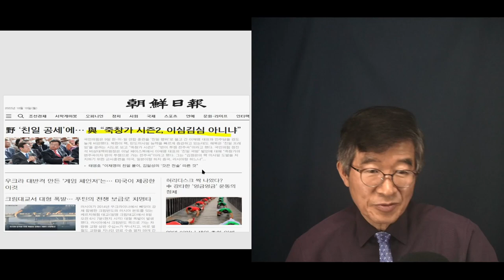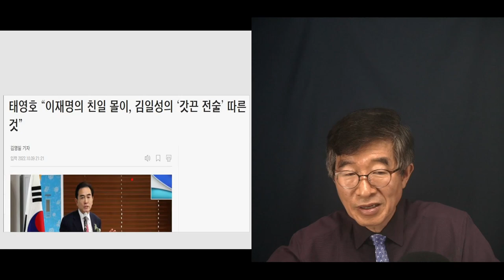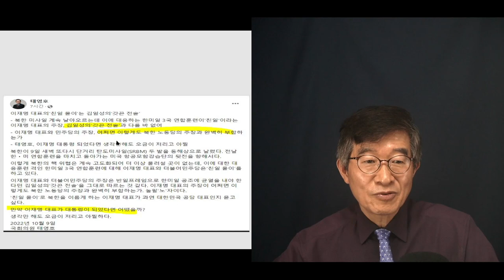이재명, 이심정심(이재명 마음이 곧 정은이 마음) / 곤혹스런 상황 / 아무리 그래도 할 말이 따로있지, 친일국방이라니 [공병호TV]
Bitcoin : 3MTW849AkP2ftLeSK2teZHMmzLu7Z83s9U